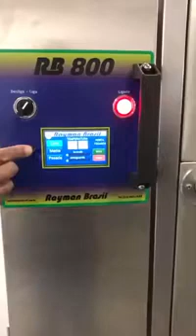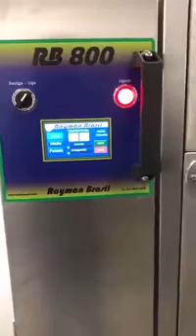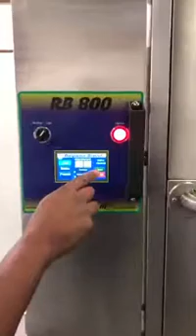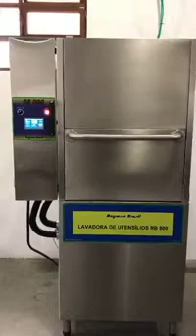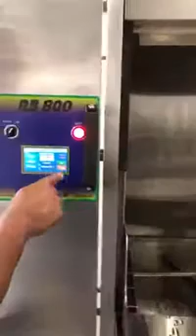Lavadora de formas, assadeiras e utensílios RB800, Descarbonizadora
"Lavadora de formas, assadeiras e utensílios RB800, Descarbonizadora. Peça sua cotação ou informações!
Confira! Todas linhas de novos e seminovos para Panificação, confeitaria, gastronomia, indústrias de massas, salgados, etc. "